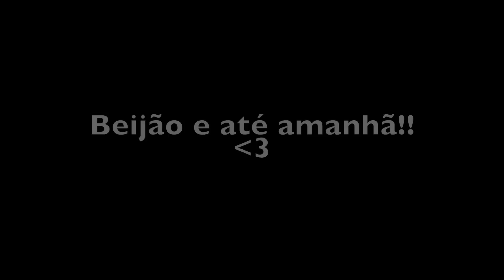TEM 1 MINUTINHO AÍ? MAQUIAGEM DA VIDA CORRIDA! VEDA 6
Fiz uma maquiagem que eu amo usar quando não tô muito afim de caprichar, mas também não quero sair com cara de zumbi! Haha Algo simples, rápido e que todo mundo consegue fazer. Espero que gostem! (:

- Veja mais VEDA clicando nos links abaixo

Beijão e até amanhã!!!